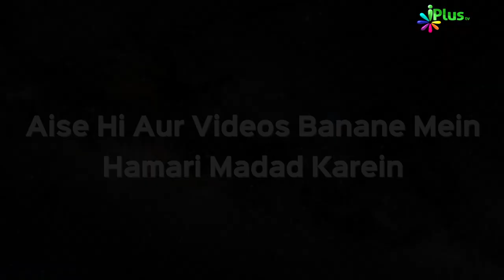Deeni HelpLine Episode 59 | Aapke Sawalo Ke Jawab | Shaikh Kifayatullah Sanabili | iPlus TV